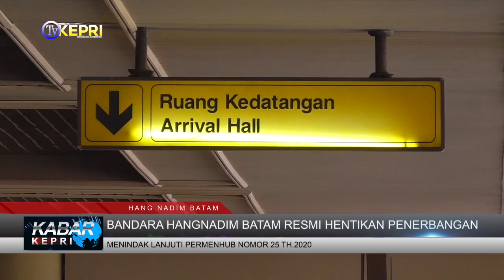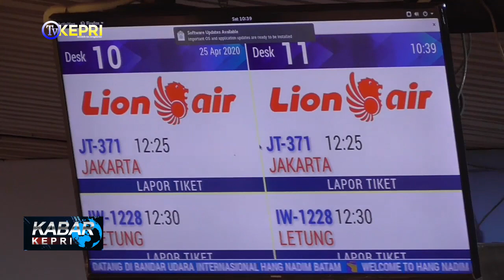BANDARA HANG NADIM BATAM RESMI HENTIKAN PENERBANGAN - TV KEPRI